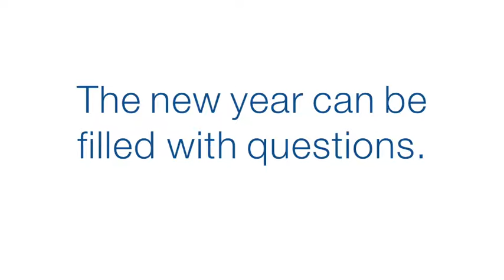"who Are You" - Live with Integrity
Sermon presented February 10, 2019, by Rev. Michael Burkett, PhD, during the 11:00 a.m. Generations worship service at the United Methodist Church of the Good Shepherd, Yukon, Oklahoma